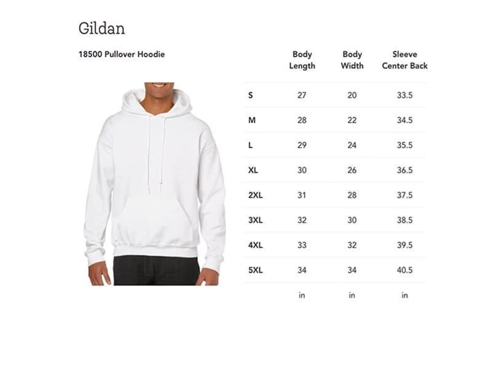Thanksgiving Shirt Thankful & Blessed To Thanksgiving T Shirt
Looking for the perfect shirt to wear during the Thanksgiving season? Look no further than this Thanksgiving Shirt! This shirt is super soft and comfortable, making it perfect for a day spent with family and friends. The shirt is also made of high-quality materials, ensuring that it will last for years to come. Plus, the shirt is adorned with the words "Thankful & Blessed," making it a great way to show off your holiday spirit.